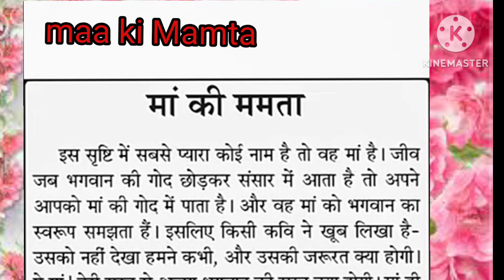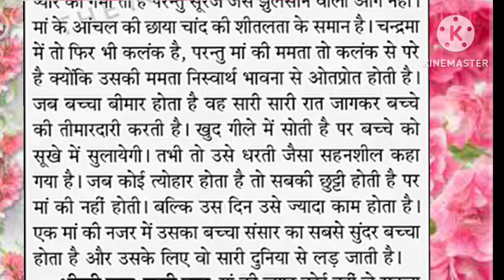maa ki mamta shayari#@video#shayari video#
ringtone
maa ki mamta status K